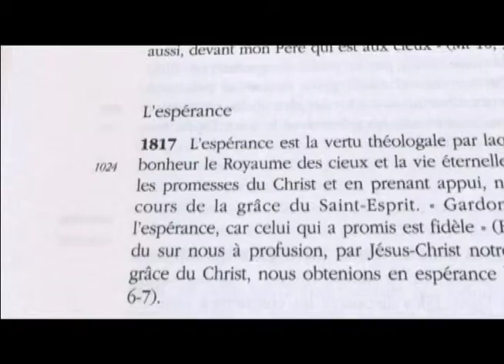Un temps pour se réjouir dans l'espérance